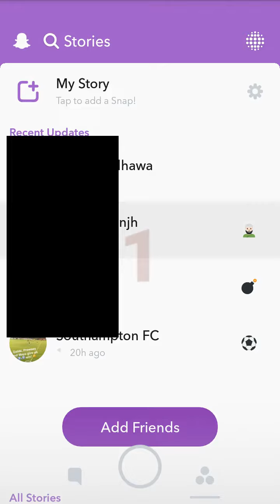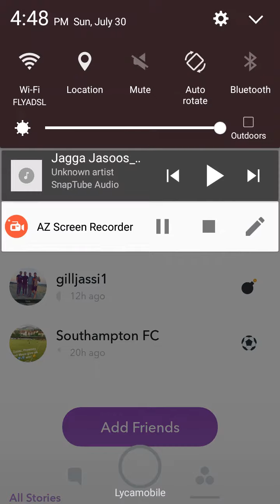diljit dosanjh Snapchat video 30 July 2017